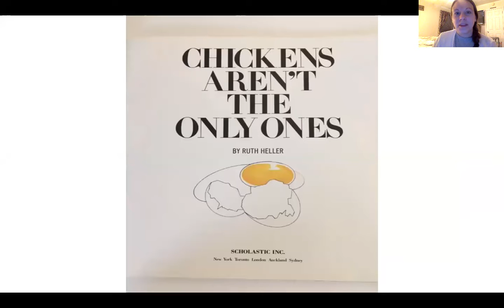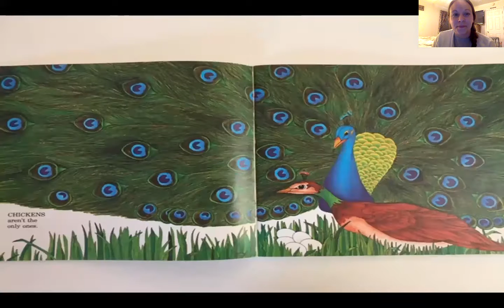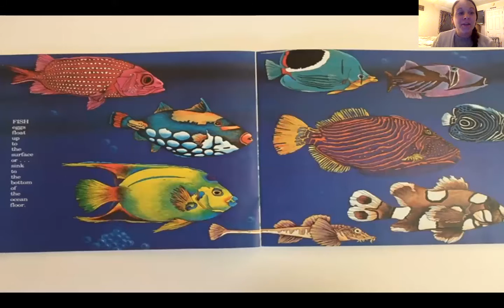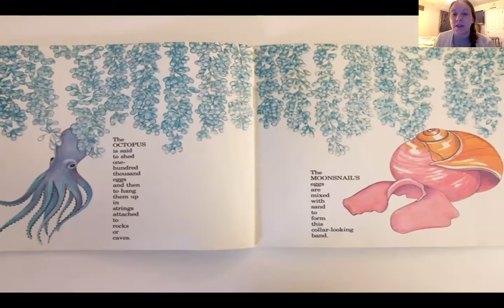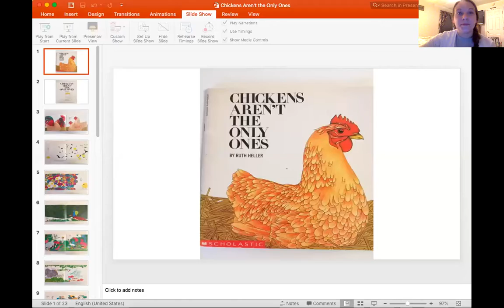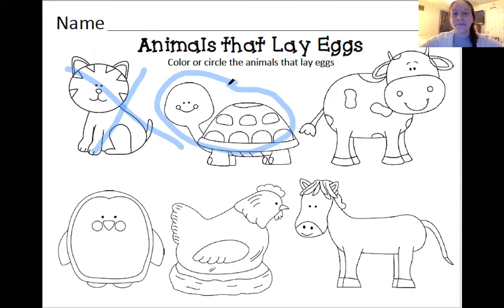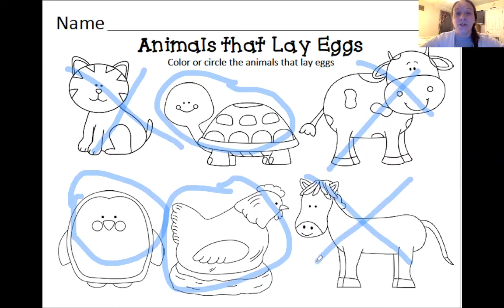Oviparous or Viviparous